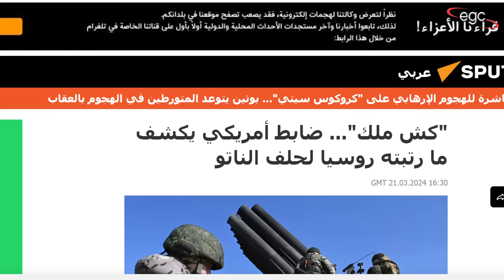إعلان حرب : خطة روسية سورية لمواجهة تحركات الناتو فى المنطقة وتقارير دولية تكشف مفاجأة صادمة لأمريكا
بدأ القيصر الروسى فلاديمير بوتين حفلة الشواء مبكرا حيث بدأ حملة هجومية شرسة ضد حلف الناتو فوق الأراضى الأوكرانية .. فى ذات الوقت الذى أجريت فيه مباحثات بين رئيس روسيا والرئيس السورى بشار الأسد .. وتم الإتفاق على خطة عمل بين الطرفان .. فى ذات الوقت الذى كشفت فيه تقارير عن مفاجأة صادمة للولايات المتحدة الأمريكية وللناتو ..
قناة مصر ـ Egypt Channel

Russian Tsar Vladimir Putin started the barbecue party early, as he began a fierce offensive campaign against NATO on Ukrainian territory...at the same time that discussions were held between the President of Russia and Syrian President Bashar al-Assad...and an action plan was agreed upon between the two parties...at the same time that Reports revealed a shocking surprise for the United States of America and NATO.